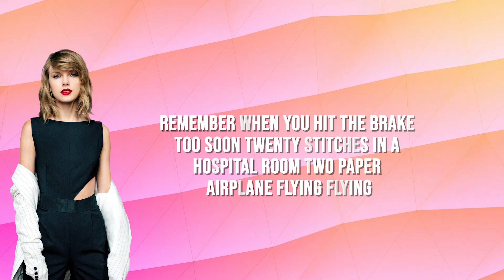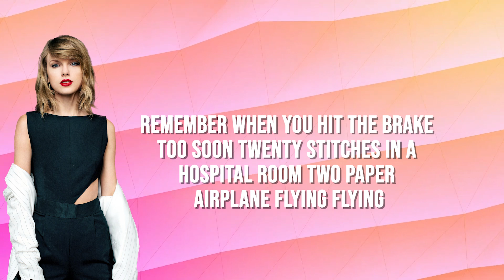3 Times Taylor Swift EMBARRASSED Kendall Jenner In Front Of The World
Taylor Swift and Kendall Jenner Drama

I know you might be wondering, why always Taylor Swift?
Every other celebrity seems to have one feud with her or the other at every point in time. Personally I don’t know what it is about Kendall that they are always picking on her. Being talented is not a crime neither is coming from a rich home one. C’mon you all should cut the young girl some slack. I this video we'll talk about 3 times Taylor Swift embarrassed her in front of the whole world.

⭐ About Celebrity News Revealed ⭐
Welcome to Celebrity News Revealed. On this channel we reveal the best, juicy and insane celebrity news! Hollywhat?!
- The videos on our channel are written, voiced and produced by the team of Celebrity News Revealed.

• This video could contain certain copyrighted video clips, pictures, or photographs that were not specifically authorised to be used by the copyright holder(s), but which we believe in good faith are protected by federal law and the fair use doctrine for one or more of the reasons noted above.